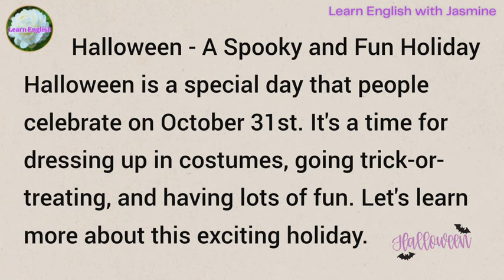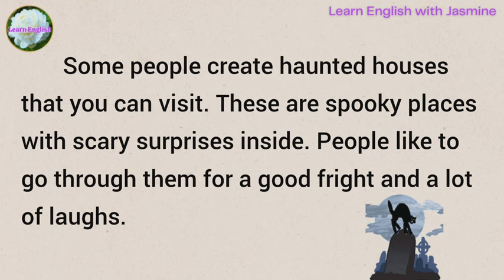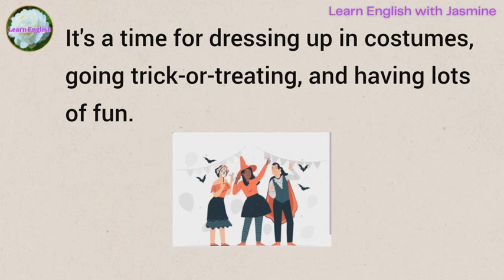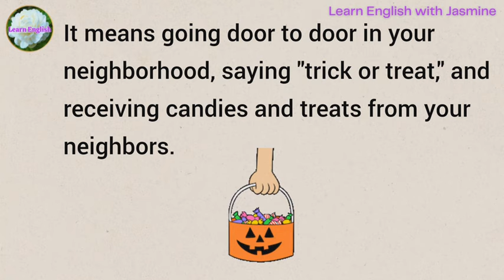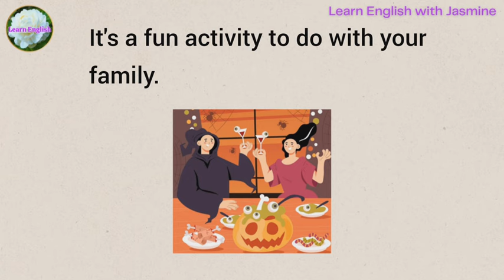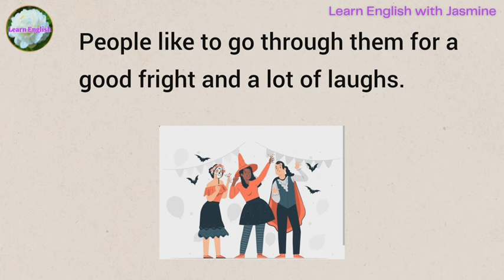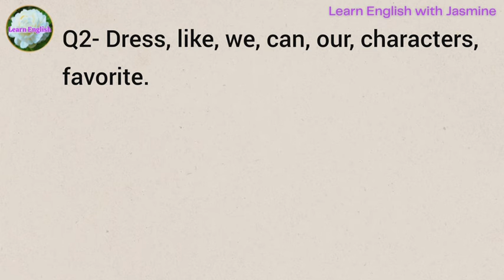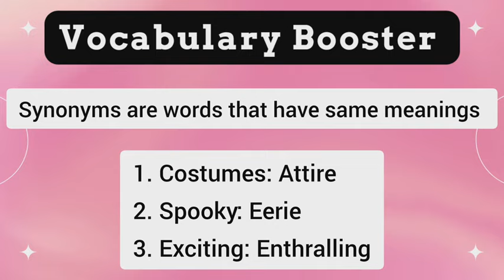Halloween | Improve your English | Speak English Fluently | Level 1 | Shadowing Method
Halloween | Improve your English | Reading Listening and Speaking Practice | English for Beginners | Level 1

Today's topic is Halloween. With this we will be improving our English speaking. Listen carefully and repeat.